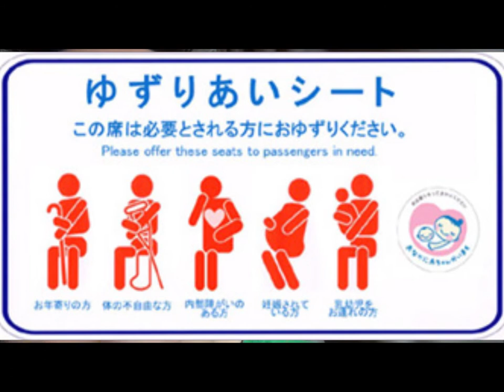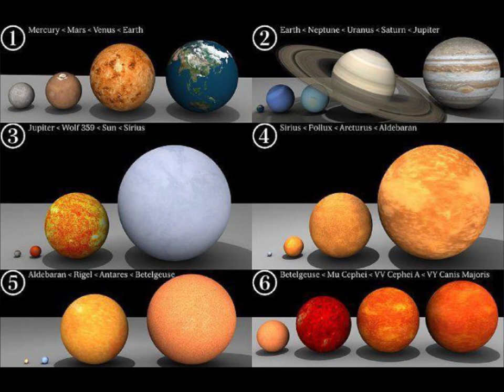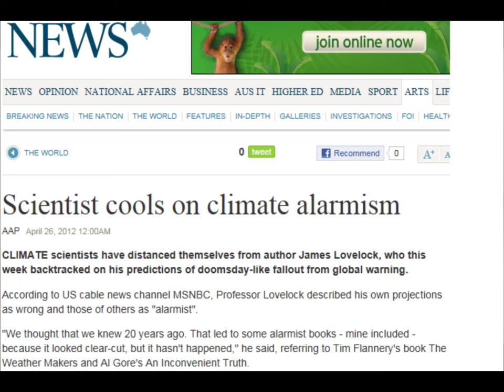Worst radiation fears confirmed in Yokohama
Our worst radiation sickness fears confirmed in Yokohama, Tokyo